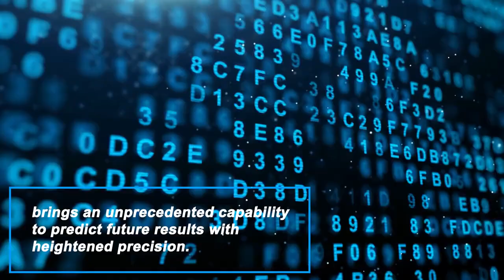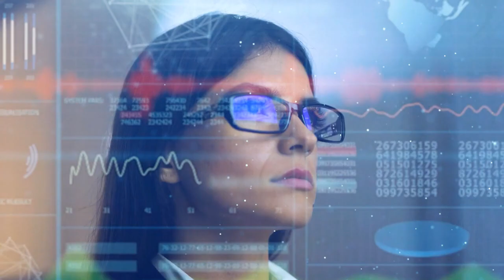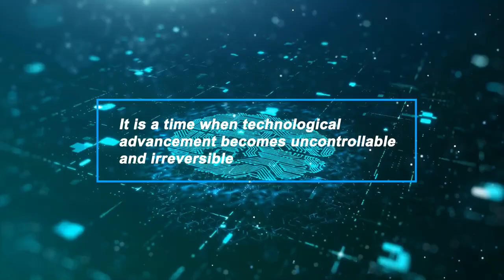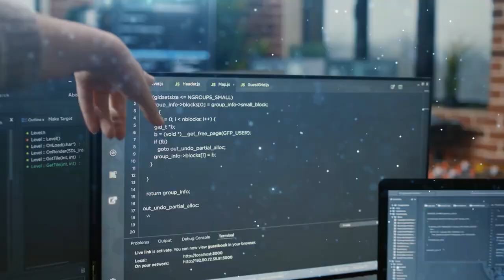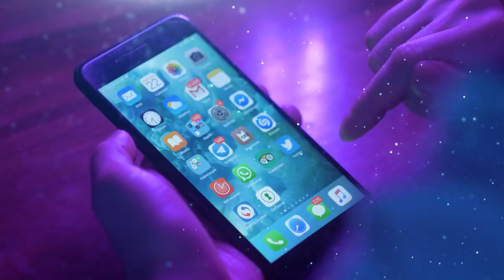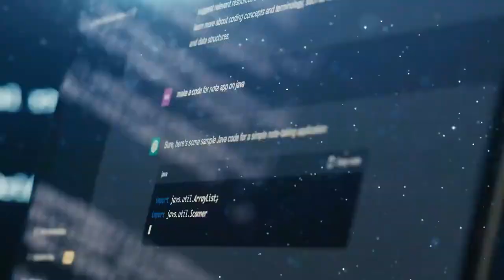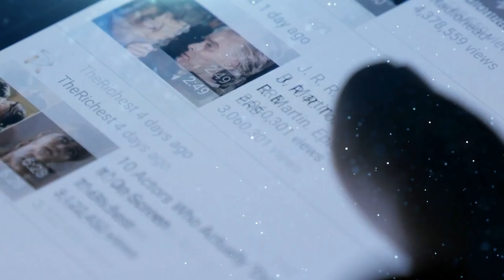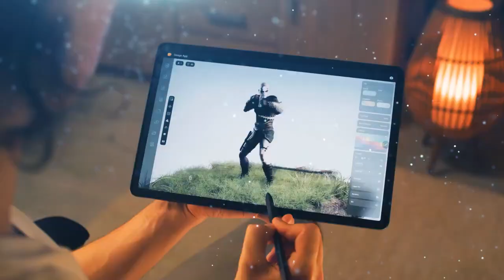⚡How GPT 5 Will Redefine the World Radically! Prepare to Be Shocked!🌐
🔮 Brace yourself for GPT-5! 🔮 OpenAI's ChatGPT series is about to reach new heights with its latest version, and it's smarter than ever before.

Get ready to dive into the AI revolution as we delve into the remarkable features that GPT-5 might bring to the world. While the exact release date is still a mystery, you can expect this game-changing language model to make its debut in 2023. The buzz around GPT-5 is well-deserved, given its ability to generate incredibly human-like text responses.

🌟 Here's What You Can Expect:
Explore the seven groundbreaking capabilities that GPT-5 might introduce and how they're set to transform various industries.

⚙️ What GPT-5 Can Do:

Predict Outcomes: GPT-5's integration of modalities allows it to predict future results with unparalleled accuracy, from creating immersive Virtual Realms to aiding in climate change analysis.
Singularity: Discover how GPT-5's potential to collaborate with other AIs could lead to a technological Singularity, reshaping the AI landscape and human civilization.
Business and Workplace Transformation: Witness how GPT-5 could optimize supply chains, revolutionize finance, and even accelerate drug discovery, transforming industries.
Virtual Assistant Extraordinaire: Learn how GPT-5 could serve as your all-encompassing virtual assistant, streamlining tasks and enhancing daily life.
Expanded Understanding: GPT-5's comprehension extends beyond text and images, incorporating audio and video to change how we engage with various media formats.
Interactive Multimedia: Explore how GPT-5 could redefine entertainment with interactive movies and video games that evolve based on user interaction.
General Robots: Get ready for a new era of robotics, as GPT-5 powers advanced AI-enabled robots that handle complex tasks and bring science fiction to life.
From predicting outcomes to revolutionizing industries, GPT-5 is set to redefine our relationship with AI. Join us in envisioning the future of AI and its impact on our daily lives.

Dive into the world of GPT-5 and explore the limitless possibilities of AI's next frontier!